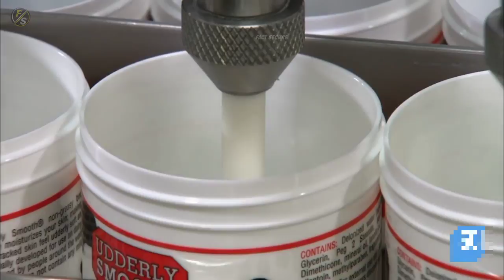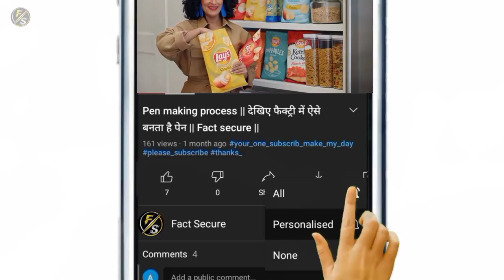देखिए फैक्ट्री में स्किन क्रीम (Vaseline) कैसे बनती है | skin cream making process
देखिए फैक्ट्री में स्किन क्रीम (Vaseline) कैसे बनती है | skin cream making process | Vaseline making factory |

दोस्तों आज की वीडियो में हम आप लोगों को बताने वाले हैं कि ठंडी में यूज होने वाले स्किन क्रीम को फैक्ट्रियों में कैसे बनाया जाता है और इन्हें बनाने में किन-किन सामग्रियों का प्रयोग होता है |

Vaseline making process
Vaseline Kaise banta hai
Vaseline kis chij se Banta Hai
Vaseline making factory
Vaseline ko factory mein kaise banaya jata hai
Skin cream factory
Skin cream Kaise banta hai
Skin moisturizing cream making factory
Skin cream making process
Skin cream kaise banaya jata hai
Boroplus Kaise banta hai
Boroline Kaise banta hai
Vasocare making factory

⭕Your all questiones:-
skin cream kaise banaen
face cream kaise banate hain
face cream kaise banti hai
facial cream kaise banate hain
facial cream kaise banaen
facial cream kaise banti hai
face cream kaise banana
skin whiterning cream kaise banaye
skin shine cream kaise band kare
skin shine cream kaise banti hai
how it's made skin cream
how it's actually made skin cream
how it's actually made skin cream reaction
how to make face cream
factory mein cream kaise banta hai
factory mein face cream kaise banate hain
factory mein cream kaise banti hai
factory mein cream kaise banate hain
factory mein cream kaise banai jaati hai
skin shine cream kaise bant
vaseline making at home
vaseline making process
vaseline making malayalam
vaseline making formula
vaseline making factory
vaseline making at home in tamil
vaseline making slime
vaseline making at home telugu
factory mein vaseline kaise banti hai
vaseline kaise banegi
vaseline kaise banegga
vaseline kaise banate hain
vaseline kaise banta hai factory mein
vaseline ghar par kaise banate hain
vaseline kaise banaye jate hain
vaseline kaise banai jati hai
vaseline kaise banane ka